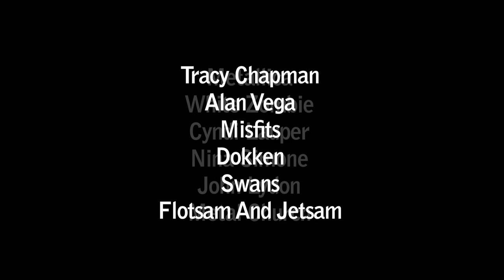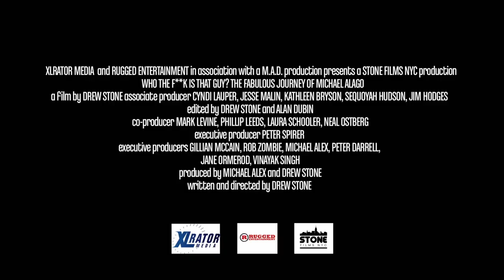WHO THE F**K IS THAT GUY? Official Trailer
Discover the incredible life of Michael Alago, a gay Puerto Rican kid from Brooklyn who went on to shape and reinvent the world’s musical landscape -- first as a 19-year-old talent booker at the legendary Ritz nightclub in New York City and then as a 24-year-old A&R exec who signed Metallica, White Zombie and worked with other notable artists including Nina Simone, John Lydon and Cyndi Lauper. The film tells the tender, loving and sometimes self-destructive story of a man who “just loved music.” He had the passion to bring it to the world on his terms and lived to talk about it. Barely.

AVAILABLE ON VOD AND iTUNES:  July 25, 2017